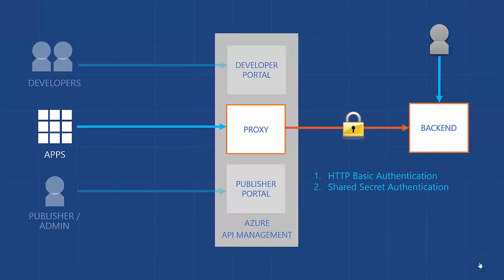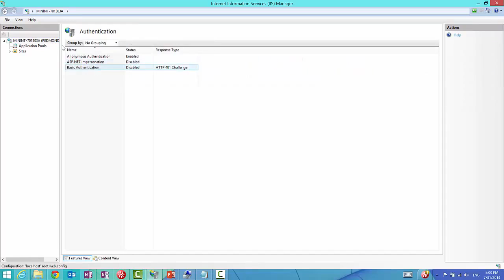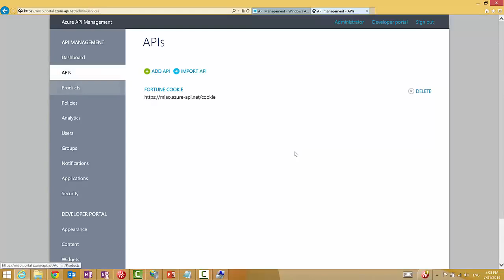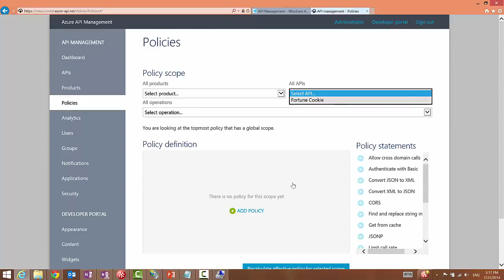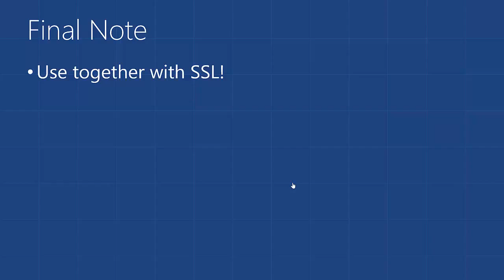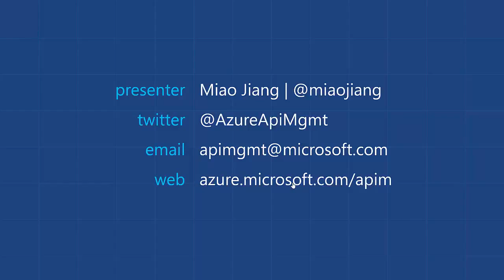Last mile Security with Microsoft Azure API Management